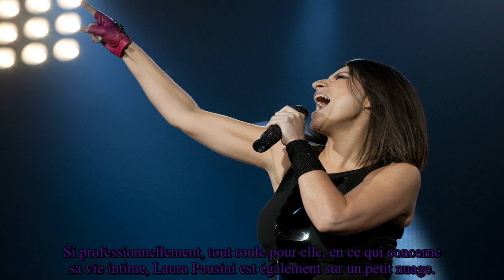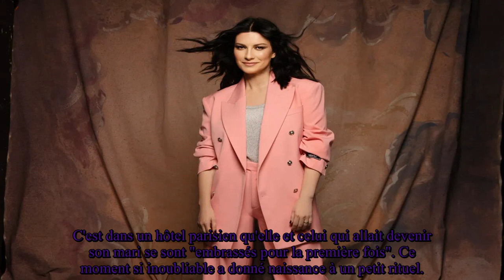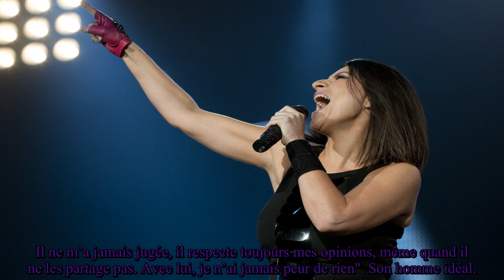“C’était un problème” - ce détail chez le mari de Laura Pausini qui l'a longtemps gênée